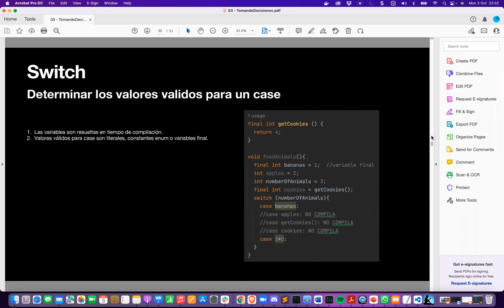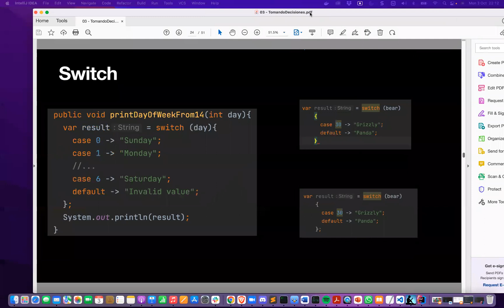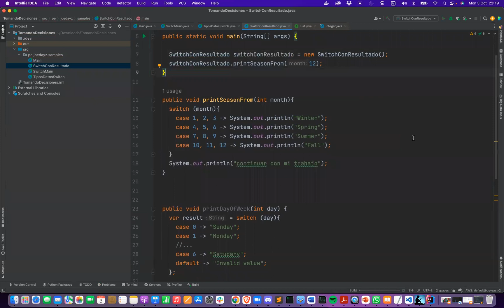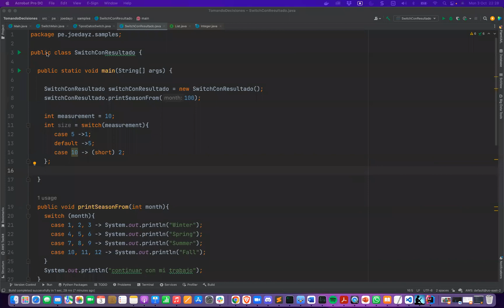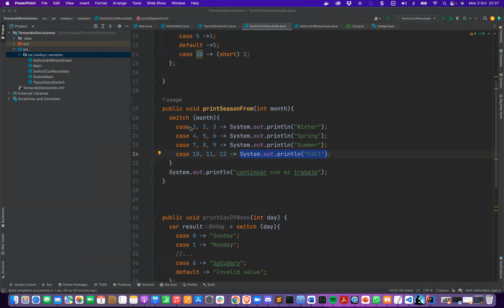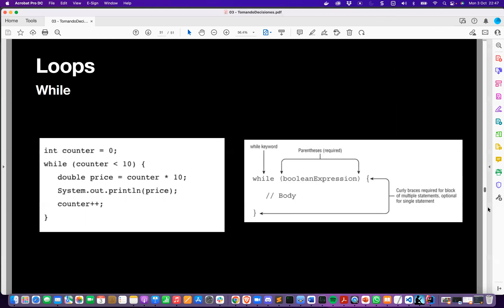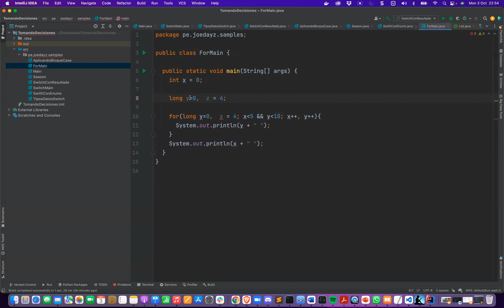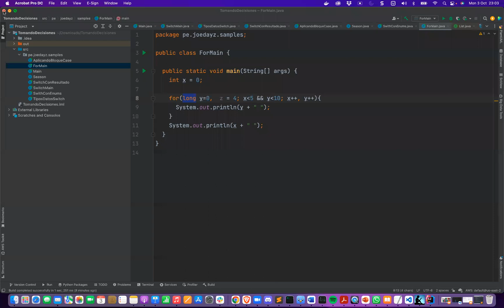AprendeconJoe Java 17: Tomando Decisiones - Parte 2